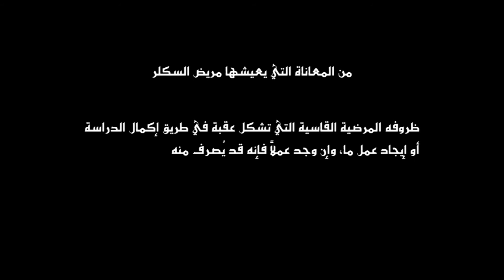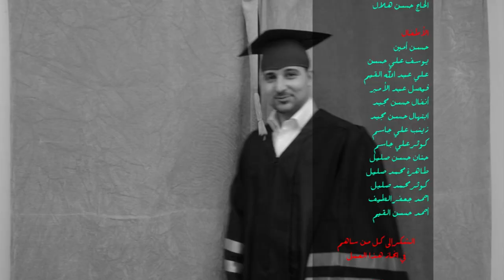مسلسل ألوان حلقة معانات لاتنتهي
عندما يصر مريض السكلر على الزواج من المريضة بالسكلر فتكون المعانات لا تتنتهي